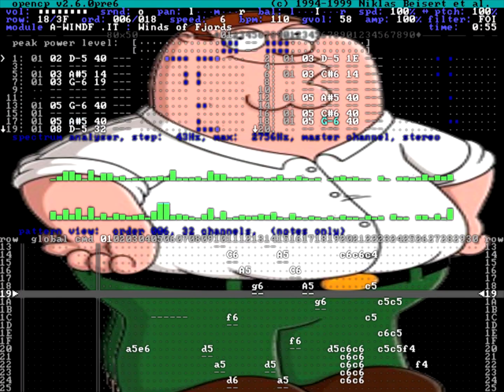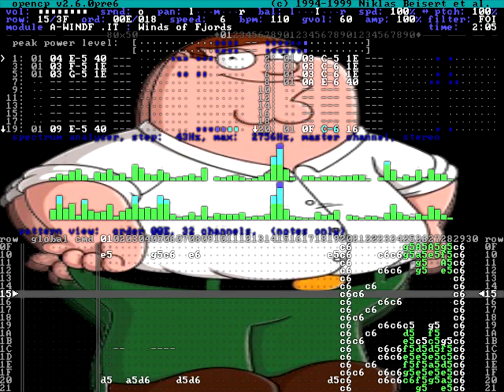[YTPMV] Wind of Peters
Me testing out my new autotune software.

It really gives me the sound I always envisioned from my old YTPMV's which I could never fully realise due to me not having this software.

Of course I will still use the old ways of pitch shifting but this is an extra ability to the arsenal...

Sources:
Family Guy (TV Series)
Wind of Fjords - Visualized :

Audio:
Wind of Fjords